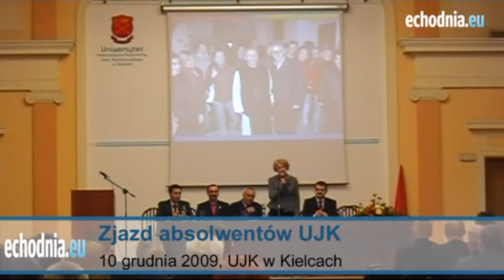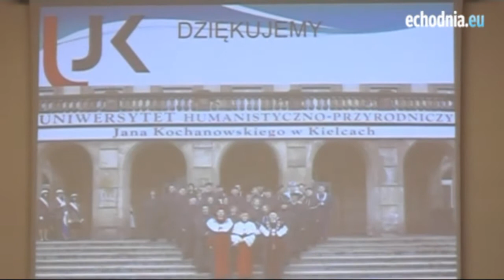"Nasi absolwenci, nasi pracownicy" 40-lecie UJK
Panel dyskusyjny „Nasi absolwenci, nasi pracownicy" odbył się  z okazji obchodów 40-lecia uczelni Jana Kochanowskiego 10 grudnia 2009 w Kielcach. (Autor filmu: Anna Wrona)